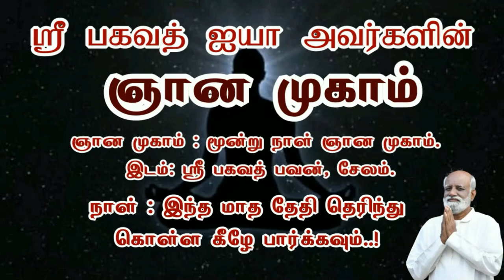எடுத்த செயலில் வெற்றி பெற முழு மனதை சரியாக எப்படி பயன்படுத்துவது..? - Sri Bagavath ஐயா